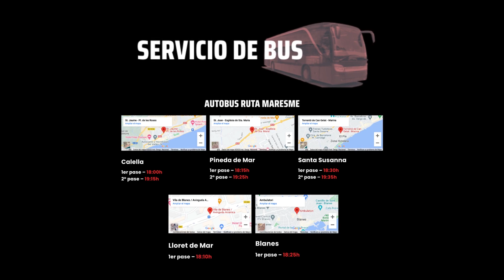14/09/23 - Flamenco Tablao - Masia Gibert (Maresme, BARCELONA)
Mark your calendar for Thursday, September 14, as Masia Gibert presents an effervescent flamenco tablao set within the captivating walls of a 14th-century Masía in Maresme, Barcelona. Get ready to live an unmatched experience as we bring you the La Magdalena Show – a spectacle that promises to be a unique and enchanting evening of artistry.

An Effervescent Flamenco Tablao in a 14th Century Masía

Nestled in the picturesque region of Maresme, Barcelona, the Masia Gibert serves as the perfect backdrop for an evening of flamenco that will leave you spellbound. This historic 14th-century Masía, with its rustic charm and timeless beauty, will transport you to a bygone era, where the spirit of flamenco comes alive.

A Select Cast of Artists in a Unique Staging

Prepare to be mesmerized by the incredible talent of our select cast of artists. The La Magdalena Show brings together some of the finest flamenco performers, including renowned dancers, soul-stirring guitarists, and passionate vocalists. Their synergy on stage creates an electrifying atmosphere that celebrates the essence of Spanish culture and tradition.

Don't Miss the Opportunity to Be Part of the Magic

This is a special show, a rare opportunity to witness the magic of flamenco in an intimate and authentic setting. The La Magdalena Show promises an unforgettable evening filled with emotion, energy, and artistry that will leave you breathless. Whether you're a longtime fan of flamenco or experiencing it for the first time, this event is not to be missed.

Reserve Your Place Now!

Seats for the La Magdalena Show are limited, and this is your chance to be a part of something truly extraordinary. To secure your place at this captivating event, reserve your tickets now. Gather your friends and loved ones, and prepare to be immersed in the vibrant world of flamenco.

Join us on Thursday, September 14, at Masia Gibert for an evening that promises to be a transformational experience. Feel the passion, embrace the culture, and let the spirit of flamenco take you on a journey you will cherish forever.

Don't delay; book your tickets today and be ready for the transformation!